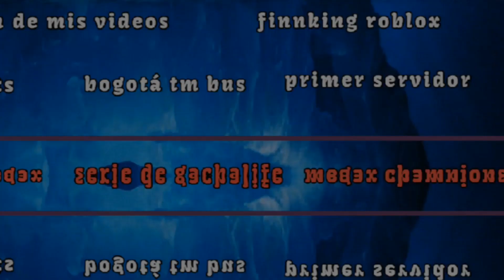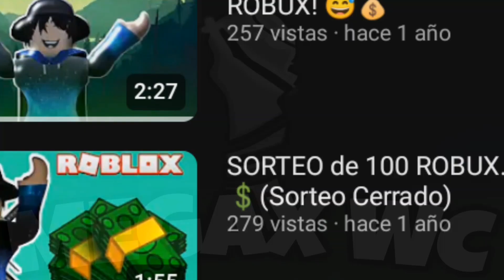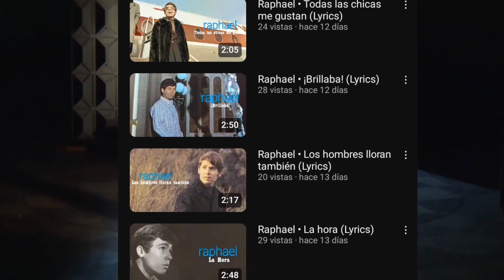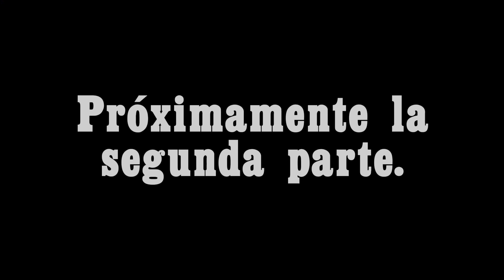ICEBERG de MEGAX. (Parte 1)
• ¡Saludos! Hoy con este vídeo retomamos el contenido de este canal con un buen iceberg (Que se subirá por partes debido a que es muy largo) y aquí les traigo la parte 1 de este iceberg. Antes de comenzar, les debo aclarar que habrá temas fuertes en este iceberg, lo cual no es apto para niños pequeños.

• Espero disfruten este iceberg, como yo disfruté hacerlo.

- Tiempos ⏰:

0:00 - Introducción
0:21 - Nivel 1 (Megabloxy)
0:47 - "Megax" en Jailbreak
1:05 - Lexo31YT
1:31 - Eventos y sorteos del canal
1:51 - "El Torero" (Raphael)
2:11 - Minecraft (Intentos de hacer videos)
2:32 - Nivel 2 (Video más exitoso)
3:10 - "Moogax" y "Megax city"
3:31 - Simón dice
3:53 - Fabribloxy
4:12 - Fabribox
4:32 - Free Fire (Intentos de subir el juego)
4:57 - Despedida